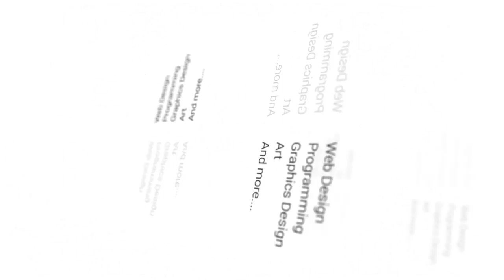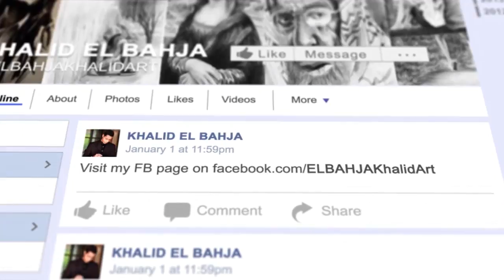Avril Lavigne - Graphite drawing